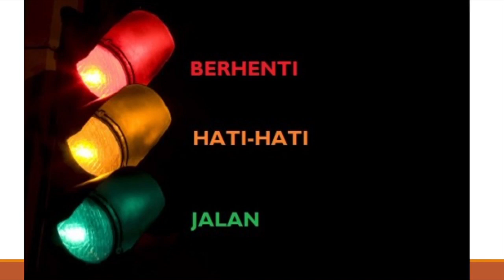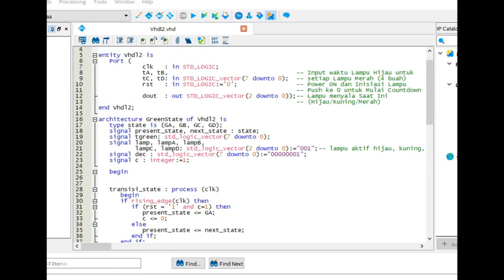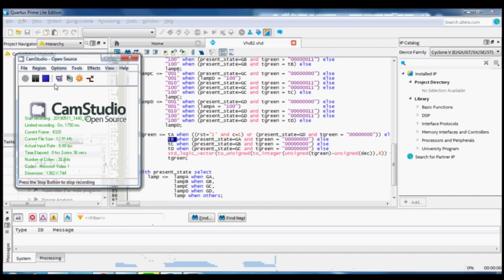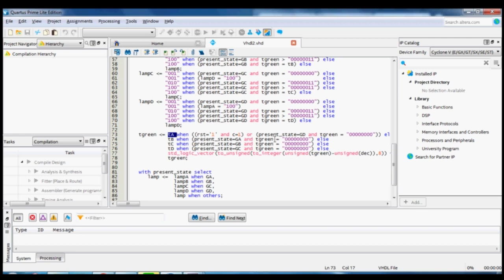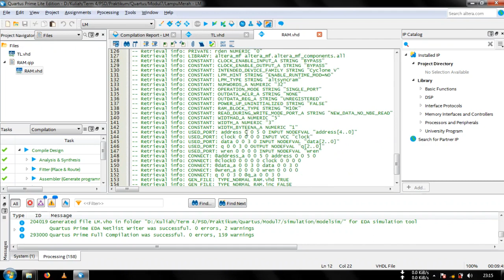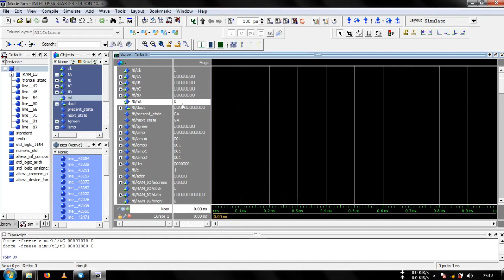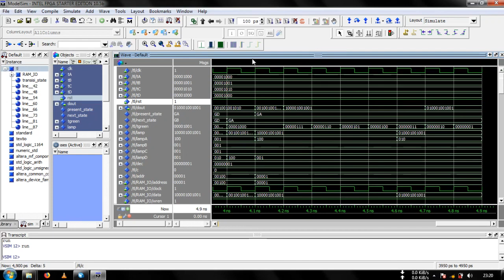Traffic Light (4-Way) - VHDL Project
Traffic Light 4-Way on VHDL Project

Credits:
- Aufa Dhiya A.
- Joshua Evans T.S.
- Mustofa Kamal
- Nicholas Gilbert S.